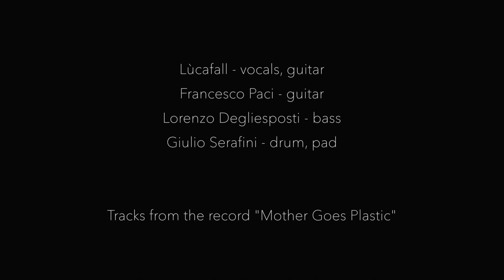Lùcafall - Live Session [Woodoo Sound Labs]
Lùcafall live session from Woodoo Sound Labs

Video by Andrea Parolo
Recorded by Andrea Privato, Alessandro Mazzoni, Guido Balestri
Mixed by Antonio Patanè

Tracks from the record "Mother Goes Plastic"